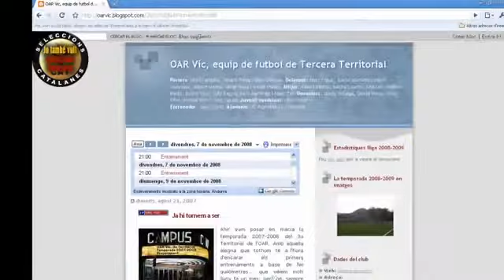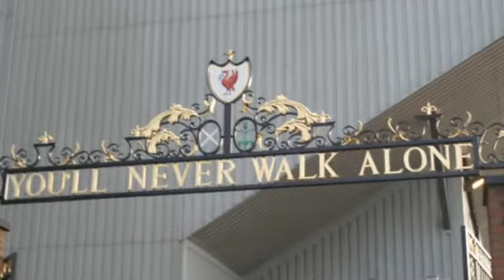3 anys al 3a de l'OAR Vic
Moments viscuts a l'equip de 3a de l'OAR... Per qui pensi que un equip de futbol només són 11 paios darrera una pilota...